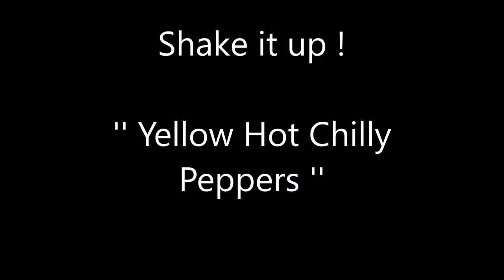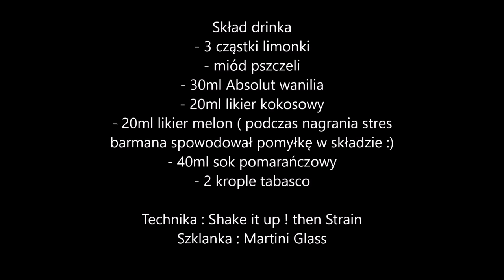DRINK Bar Absolut shake it up 2015